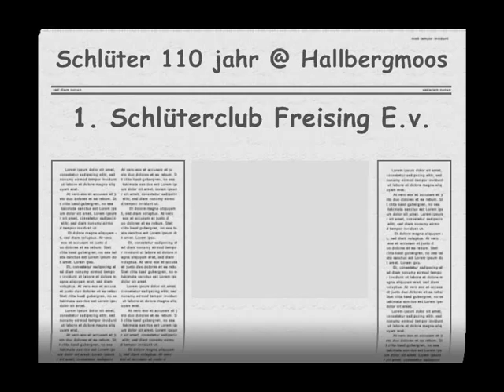Schlüter 110jahr @ Hallbergmoos, 12 en 13 september 2009.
Net zoals een dikke 15 jaar geleden, toen de firma Schlüter uit Freising nog zijn eigen show had... Tergelegenheid van het 110jaar bestaan van dit roemrijke trekkermerk werd nog eens eens een show, zoals de fabriek die organiseerde overgedaan! En met succes! Meer dan 400 Schlüter traktoren en 12000 bezoekers mocht deze show verwelkomen!

Een veld met een oppervlakte van dik 30ha moest volstaan om deze trekkers zich nog eens 2dagen lang te laten uitleven met maïs hakselen en bodembewerking.

Na meer dan 15 jaar keerden meer dan 400 Schlüter trekkers nog eens terug naar huis, namelijk Freising...